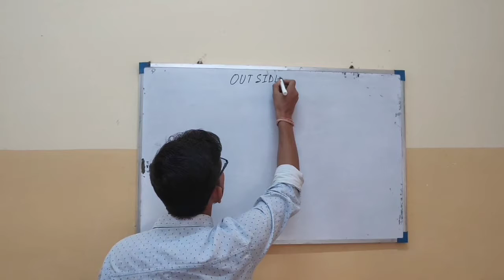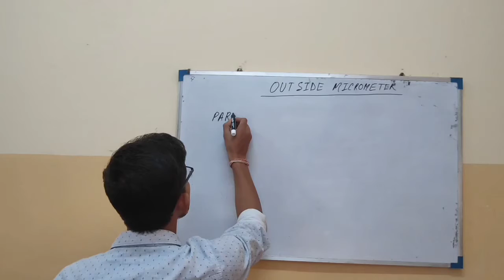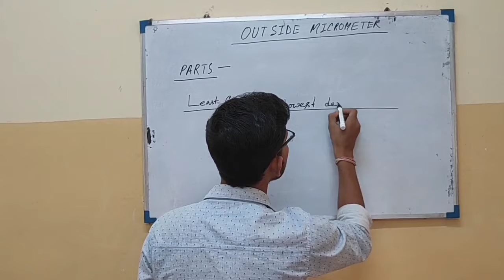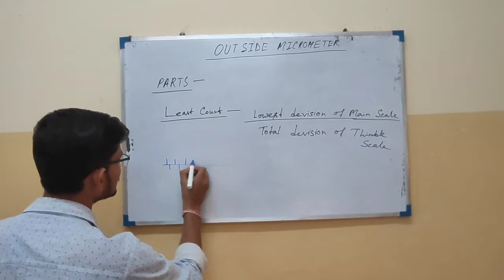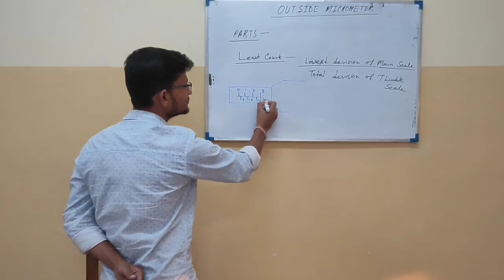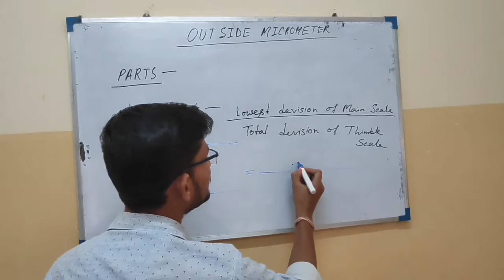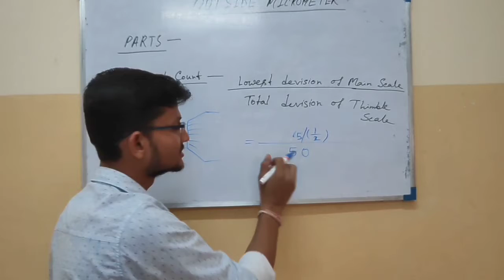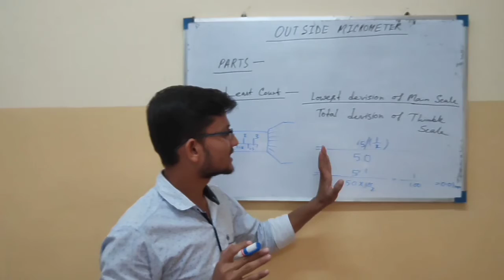Topic - 2 OUT SIDE MICROMETER \ measuring instrument used in mechanical trade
BINPUR II GOVERNMENT ITI
INSTRACTOR - SUBHANKAR ROY